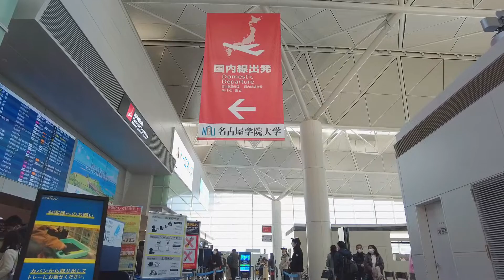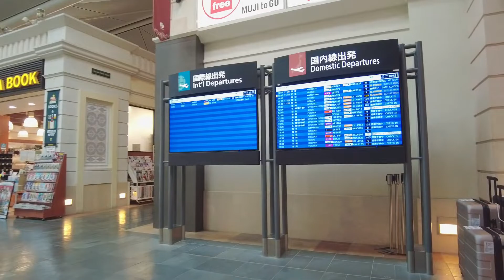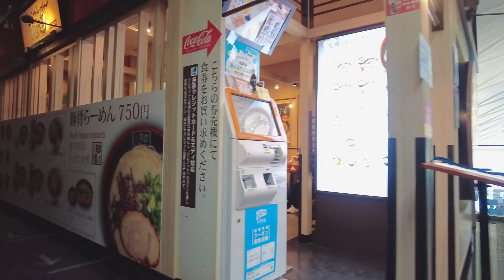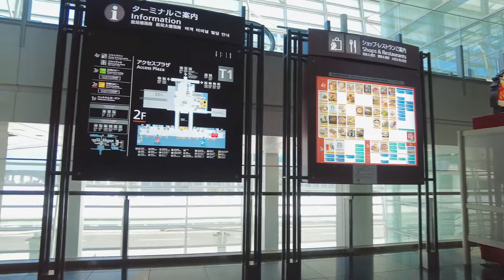【愛知】中部国際空港(セントレア)を歩く2022 Chubu Centrair International Airport Walking Tour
Chubu Centrair International Airport Walking Tour in January 2022.

2022年1月に愛知県常滑市の中部国際空港(セントレア)第一ターミナルを歩いた時の動画です。3階出発ロビー→4階スカイタウン→2階到着ロビー

【関連動画】
●【愛知】イオンモール名古屋ノリタケガーデン グランドオープンの瞬間＆直後の館内を歩く 2021年10月27日 AEON MALL GRAND OPEN!

●【愛知】イーアス春日井グランドオープン! 館内を歩く2021 iias Kasugai GRAND OPEN! Walking Tour

●名古屋ドライブ - 名古屋港から名古屋駅前まで2020愛知 Drive from Nagoya Port to Nagoya Station in Aichi Japan

●【愛知】春日井市街地をノープランドライブ2021 国道19号など Drive in Kasugai City, Aichi, Japan